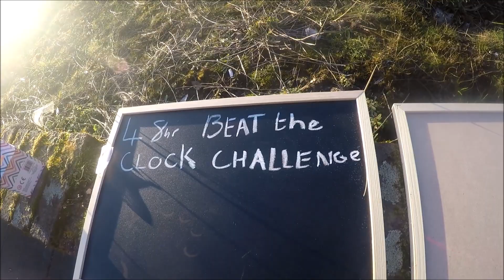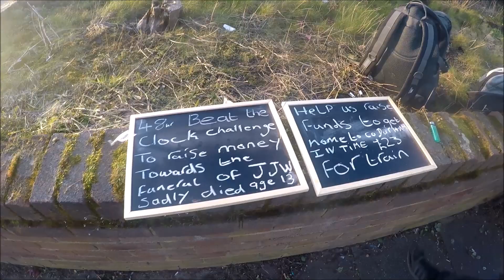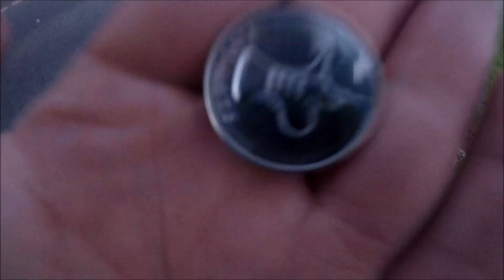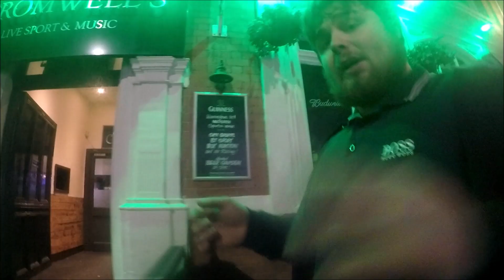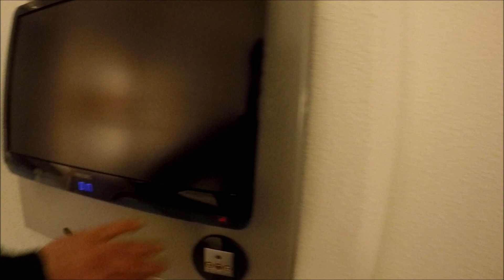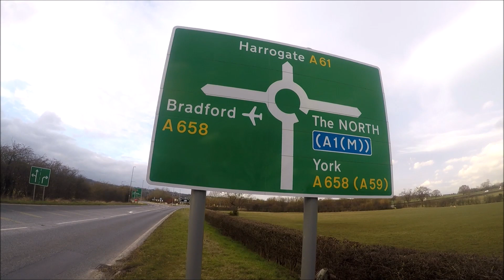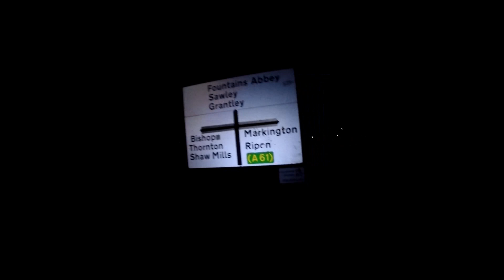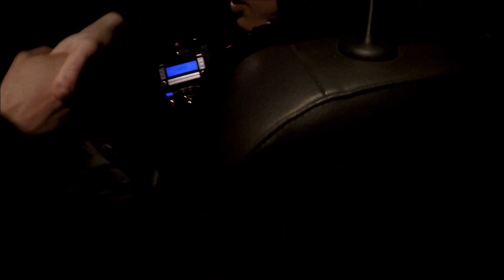Jack & Ollie's 48hr beat the Clock hike to Raise Money for the family of John James Wilson 💚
the lads go on their trilogy adventure... this time the get dropped of 150 miles away with no money for travel only the clothes on their backs.

they are raising money for John James Wilson the young boy that sadly died in Bishop Auckland this year all funds generated will go towards any costs needed to take the stress of his parents at this hard time.